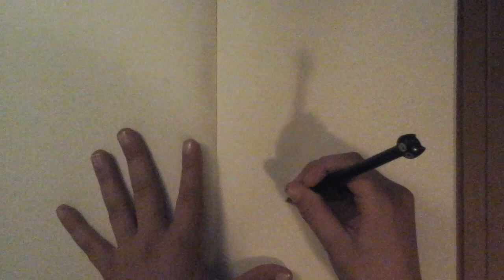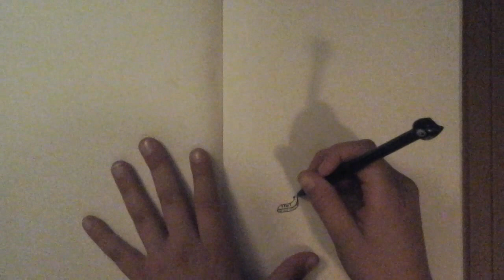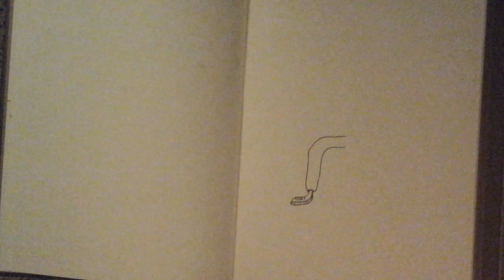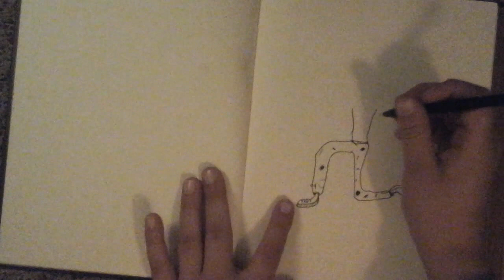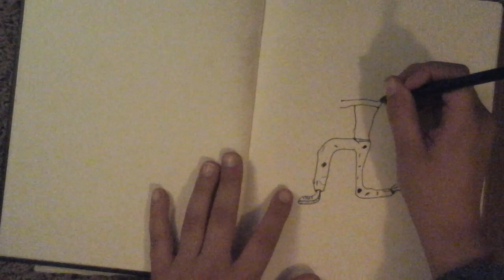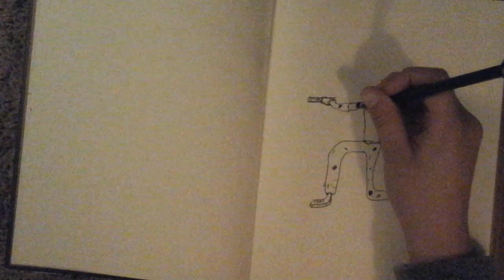Does the boy have drawing skillz?